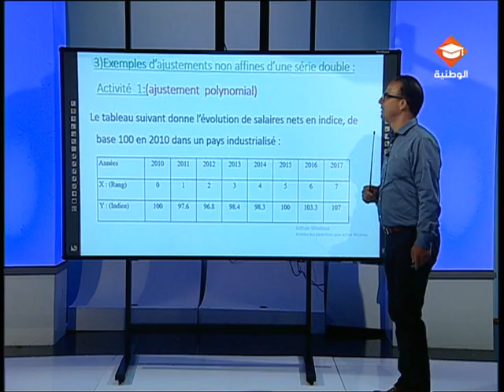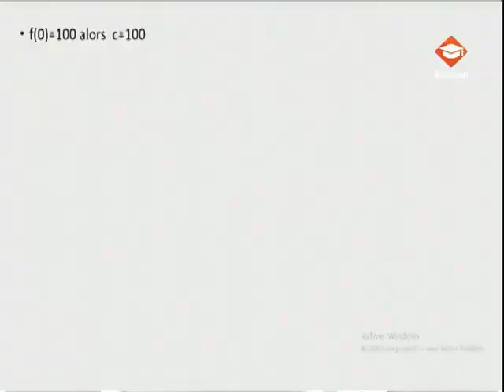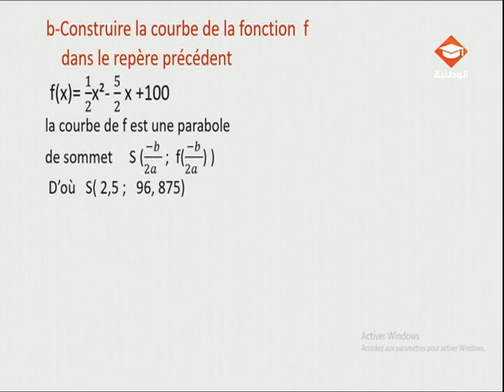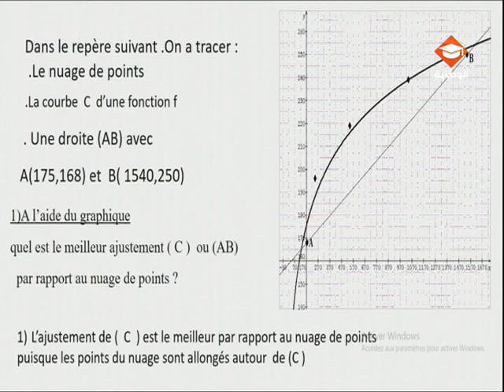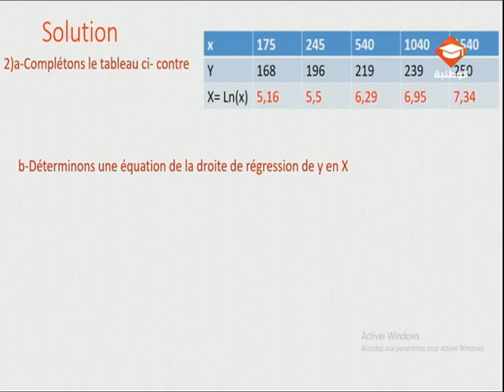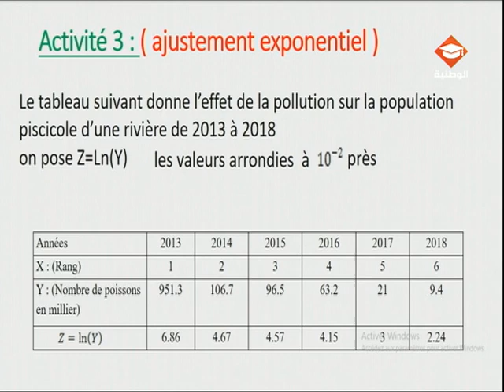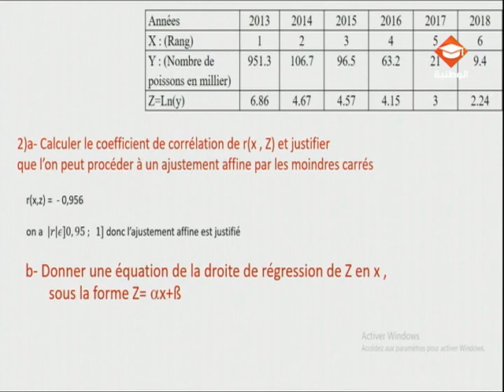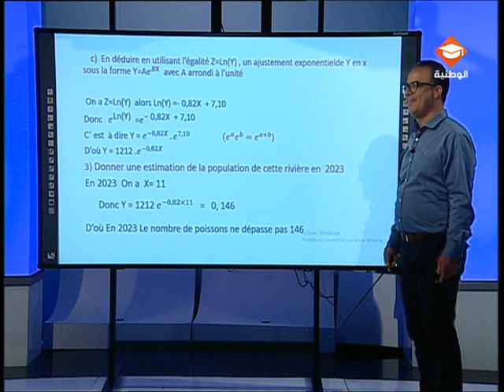حصة مراجعة في مادة الرياضيات لتلاميذ البكالوريا شعبة الإقتصاد والتصرف الحصة السابعة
Statistiques
 Leçon 3 : Ajustement non affine d’une série double